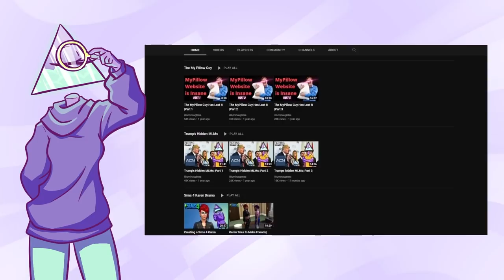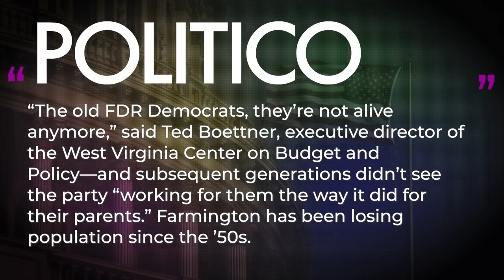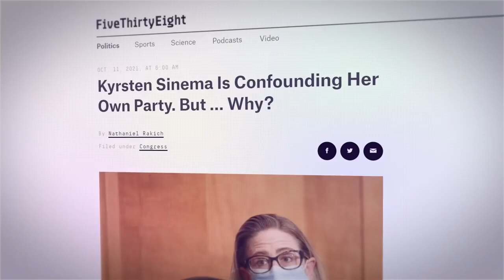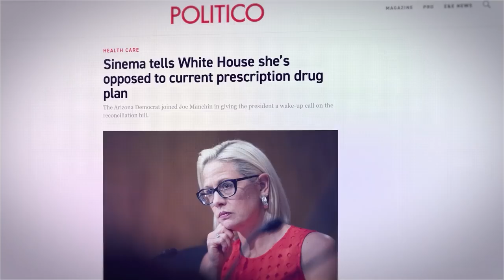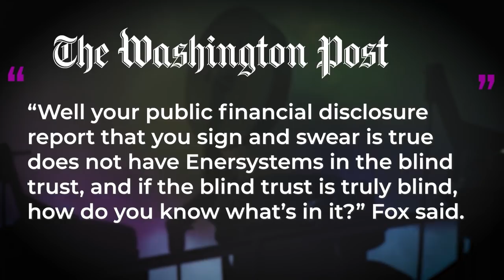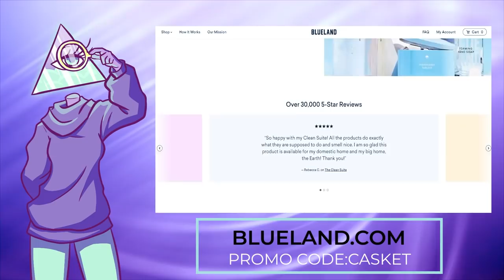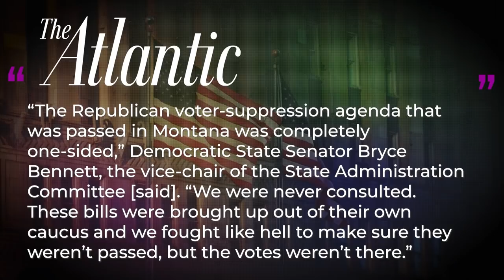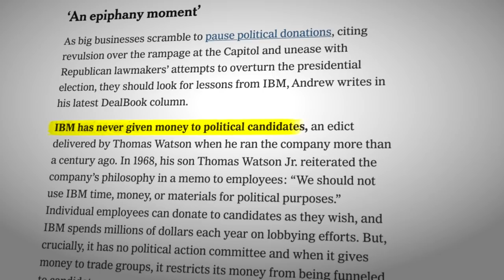Democrats in Name Only: Joe Manchin and Krysten Sinema | Corporate Casket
to get up to $40 off your first box!

There have been recent concerns of corruption circling around Joe Manchin and Krysten Sinema. Both of these politicians seem to be Democrats only in name and use their status to block measures within their own party, all while receiving hefty donations from Republican organizations.

Writers/Researchers/Helpers:
Ali Zagame
Jess Hubbert

0:00 Intro
1:47 Background
7:28 Build Back Better
19:53 Ad
22:08 More Questionable Ethics
27:59 Concerns